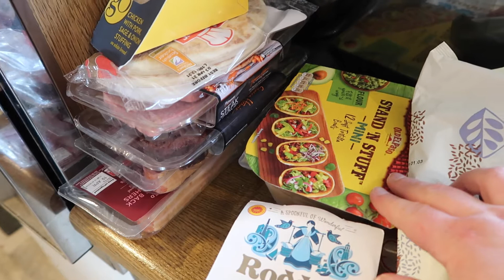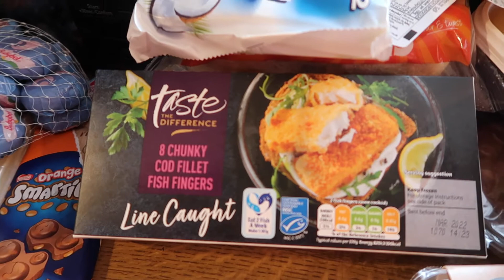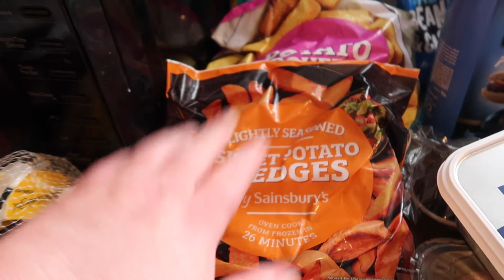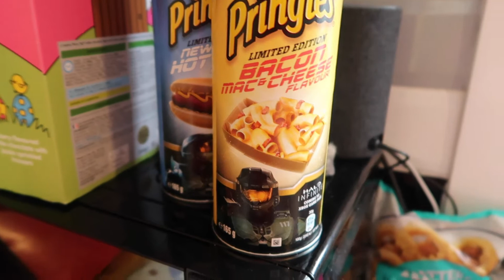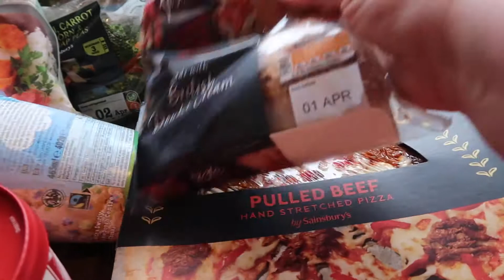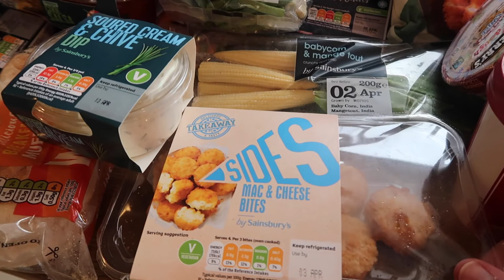WE VISIT ANOTHER SCOTTISH CASTLE!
In this weeks video as we begin the week sad that we are not on our Disney Cruise to Castaway Cay. We start the vlog on embarkment day. It was not very nice weather so it was a day to stay in out of the horrible weather.

Sarah shows you Sunday breakfast of Poached Egg with Avocado on Toast.

Then Sarah conducts a science experiment that you wont want to miss. Does it work??

She then shows you a Sainsburys grocery shopping haul. Is there anything there that you like??

We then visit a local country park, Eglinton Country Park. We show you the ruins of Eglinton Castle and tell you some of the history about it. We then explore more of the park where Sarah makes friends with the local wildlife and we find an ancient bridge. We are very lucky to live in a area of Scotland that has so much beauty and history.

Sarah then talks about the plans for the coming days as it is her 40th Birthday (will be a seperate video) and talk about how Robert is hiding things from her about the house